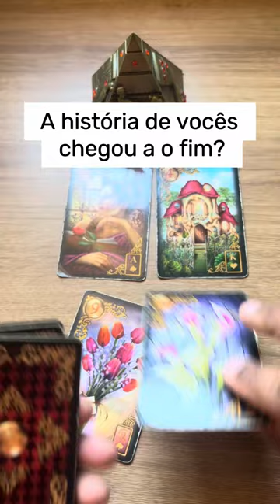ELE HOJE EM RELAÇÃO A VOCÊ! !!💘 [ Tarot Responde ] Tarô [Tarô ] Tarot